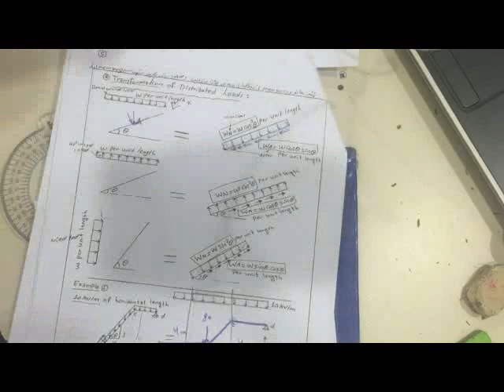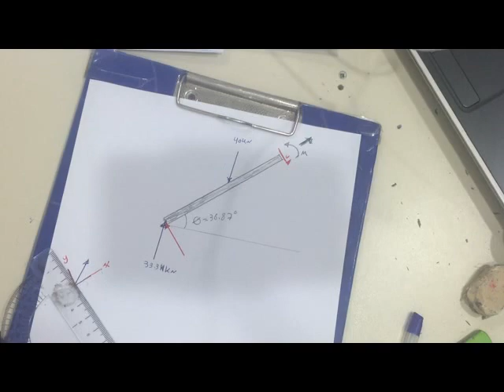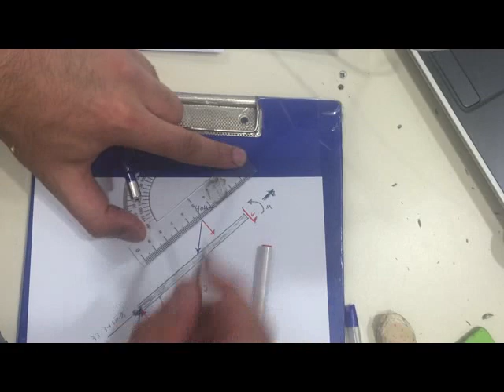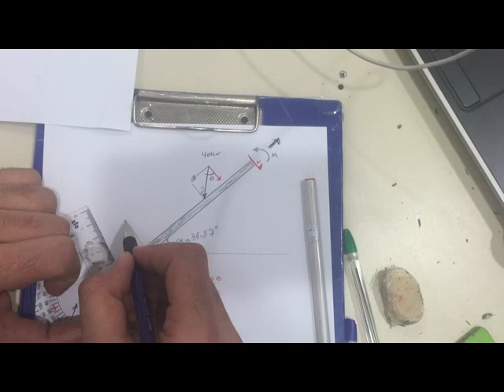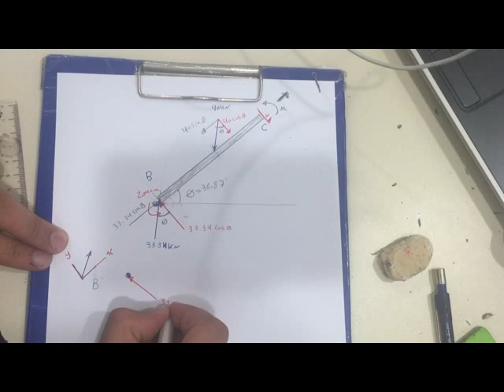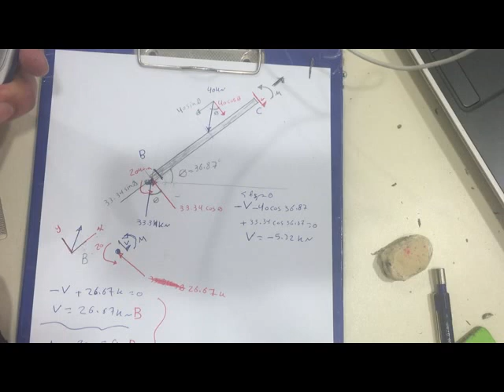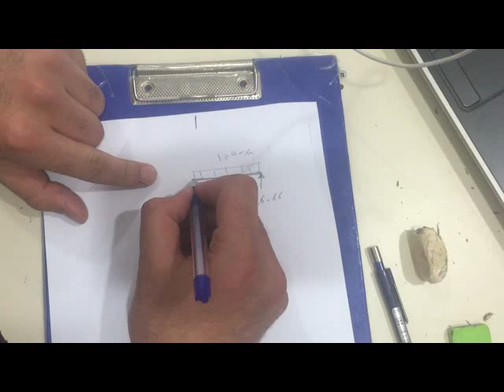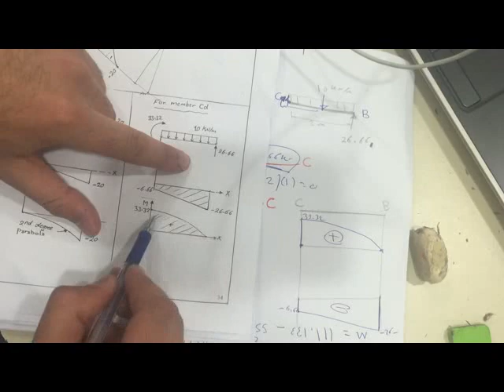18- Structural Analysis - Lecture 5 - Analysis of Frames